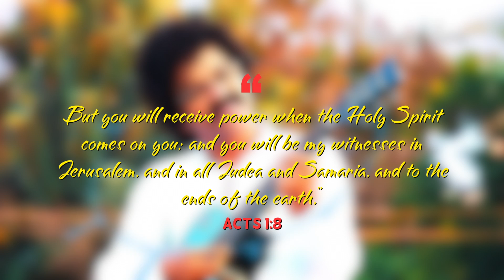ETERNAL LOVE | Season 9 | Asaivaadum Aaviye | Tamil christian song | Mukesh media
Never ending episodes
Do enjoy
You can also find us in